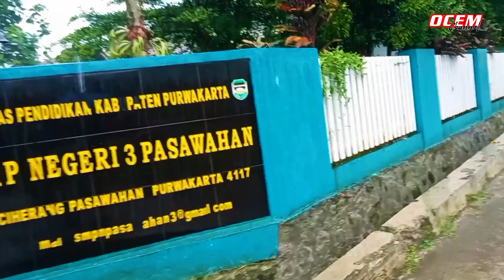Bikin Betah !! Sa'at Hujan Deras Mengguyur Kampung Cibayur, Desa Ciherang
Bikin Betah!! Sa'at Hujan Deras Mengguyur Kampun Cibayur, Desa Ciherang

Apa khabar sahabatku semua, mudah2an senatiasa dalam lindungan Allah SWT..Aminn
Video kali ini menampilkan saat hujan mengguyur kampungku.., yuk tonton videonya sampai selesai
Terimakasih